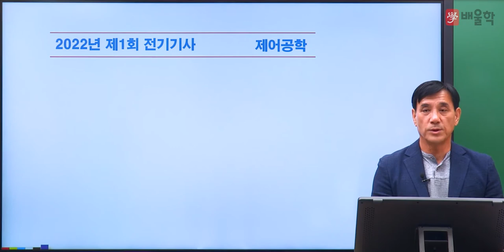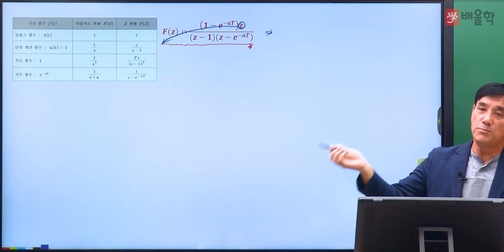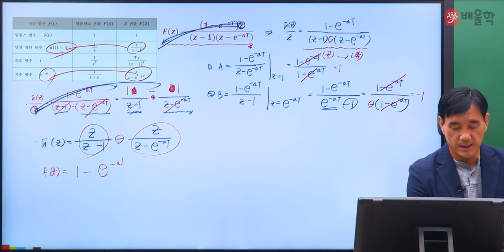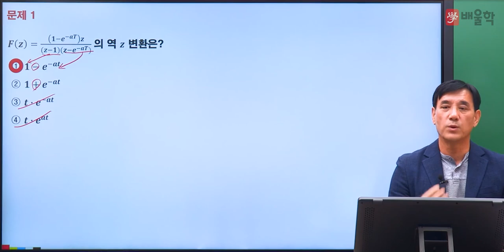[전기(공사)기사 필기] 2022년 1회 필기 기출 풀이 4과목 제어공학 - 윤석만 기술사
2022년 1회 전기(공사)기사 필기 4과목. 제어공학 기출문제 해설 강의!